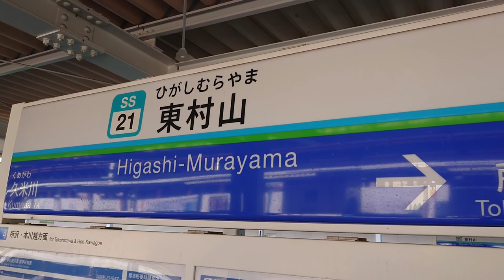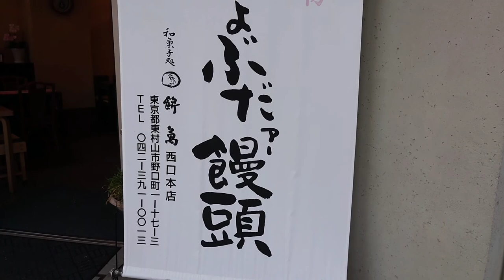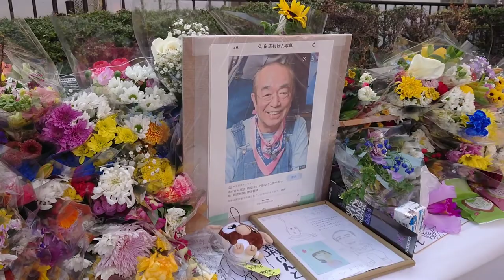追悼 志村けんさん Mr.Ken Shimura JAPAN 東村山 献花 l pray soul may rest in peace.japanese big star.志村健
追悼 志村けんさんを偲んで 東村山 献花　Mr Ken Shimura, JAPAN higashi murayama, l pray soul may rest in peace.japanese big star.志村健